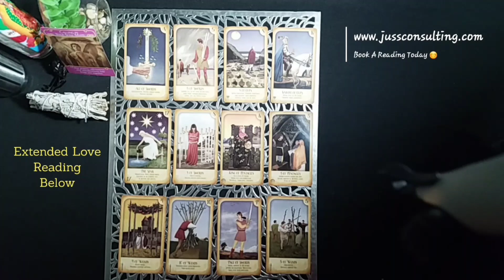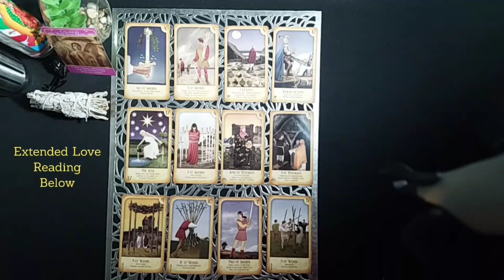PISCES | TRYING TO MAKE AMENDS! | FEBRUARY 2021 MID-MONTH GENERAL TAROT READING